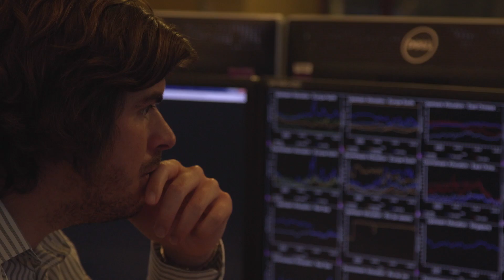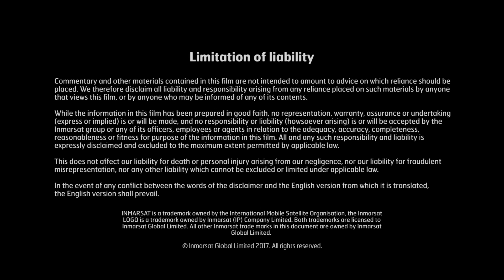Inmarsat | SpaceBytes S2E5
Ever wondered what it would be like to work in our Network Operation Centre? Our NOC Controller (and part-time photographer!), Josh Kennedy, discusses his passion for satellite networks and why getting a job in Inmarsat was “a dream come true” in our latest episode of Space Bytes.